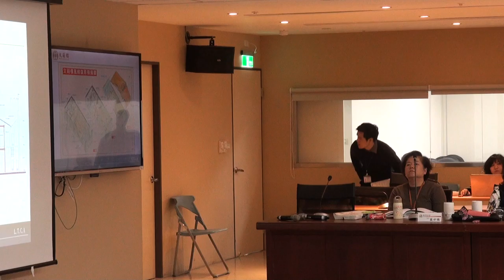臺北市文化資產審議委員會第113次會議影片-PART7